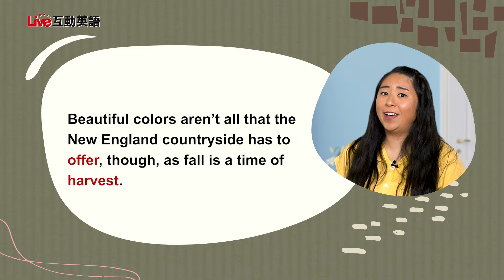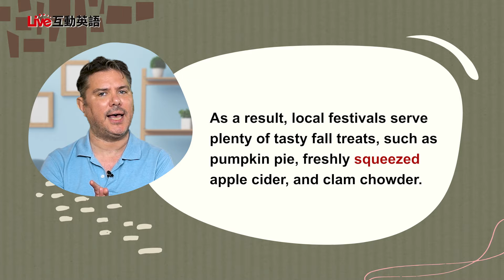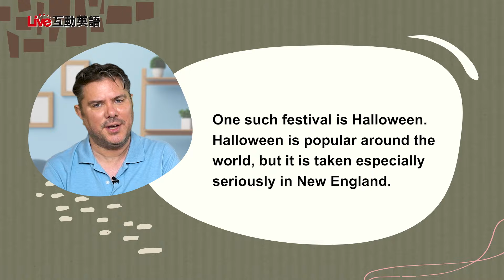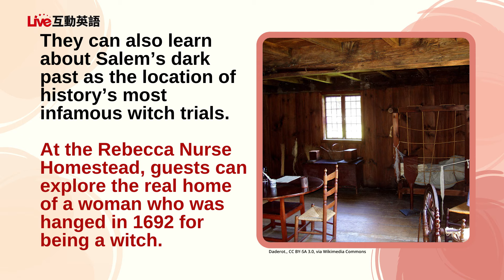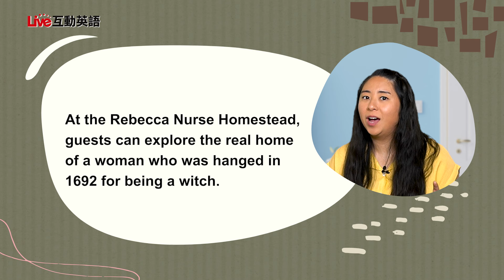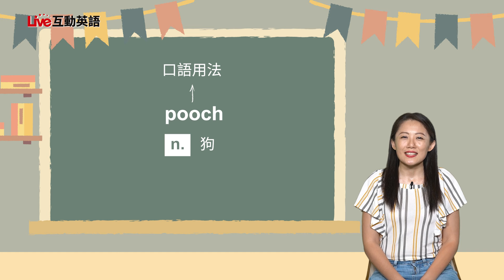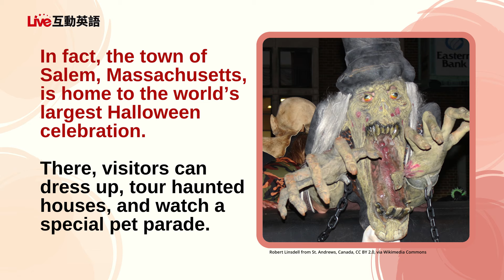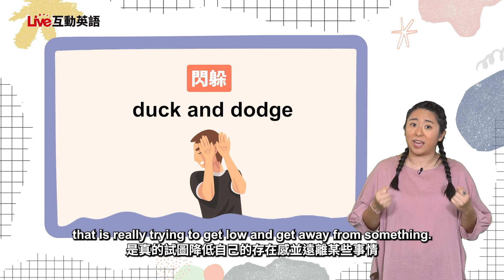【LIVE互動英語：20241031】旅遊好去處：秋天的新英格蘭：賞楓、南瓜派和寵物遊行！2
旅遊好去處：秋天的新英格蘭：賞楓、南瓜派和寵物遊行！2 | Travel: A New England Fall: Leaf-Peeping, Pumpkin Pies, and Pet Parades! 2

加入 Mike 和 Kiki 繼續分享新英格蘭在秋季的美麗景色。同時，別忘了和 Kiki 及 Winnie 一起練習一些英語短語，在今天的「KiWi on the Street」節目中！
Join Mike and Kiki as they continue to share the beauty of New England during the autumn months. Also, join Kiki and Winnie as they practice some English phrases in today's episode of KiWi on the Street.

00:00 開頭 - Intro
03:04 課文朗讀 1 - Reading 1
03:36 課文講解 1 - Explanation 1
09:40 中師講解 1 - Vocab Recap 1
11:30 課文朗讀 2 - Reading 2
12:21 課文講解 2 - Explanation 2
17:18 中師講解 2 - Vocab Recap 2
20:58 英語好好玩 - KiWi on the Street